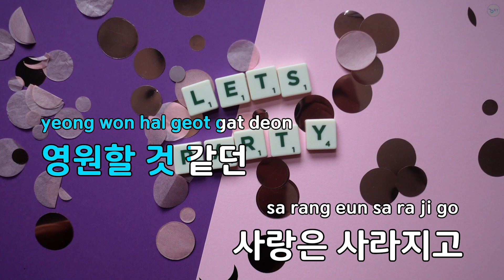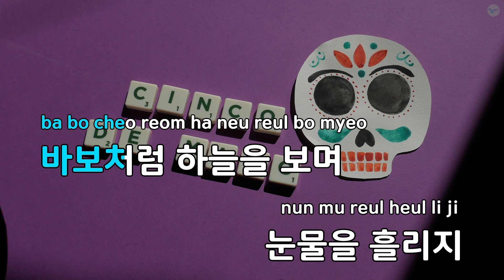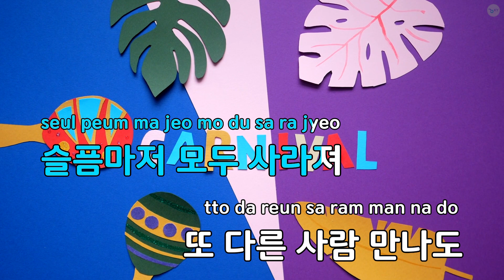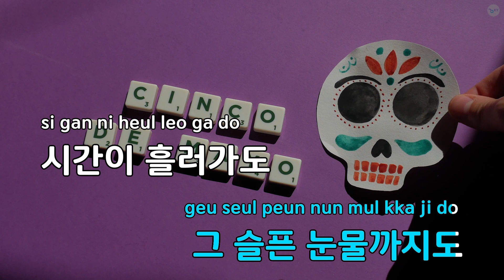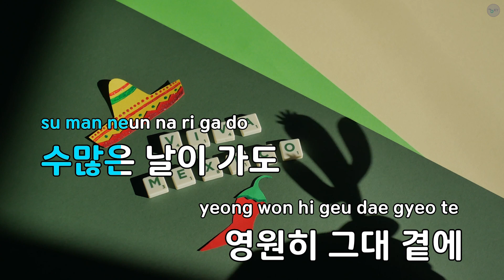Remember - 키스피아노 (KY.69801) / KY KARAOKE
"★ 곡 정보 ★
번호 : 69801
제목 : Remember
가수 : 키스피아노
작사가 : PD One God
작곡가 : PD One God

Copyrightⓒkeumyoung